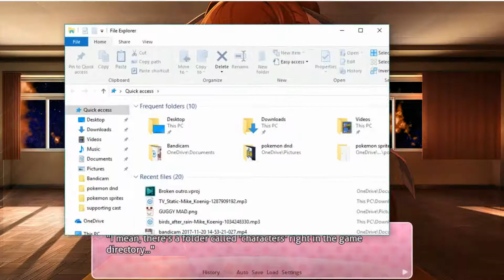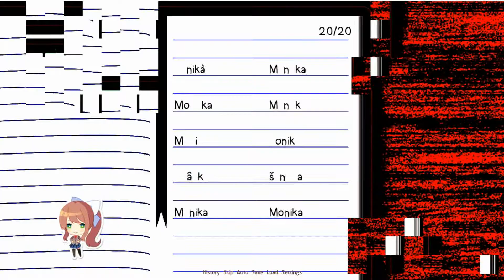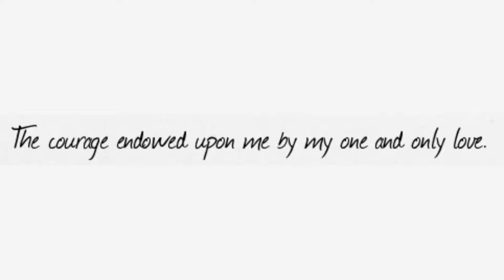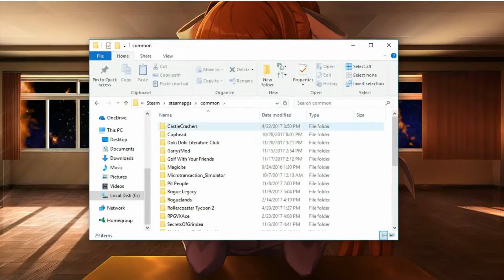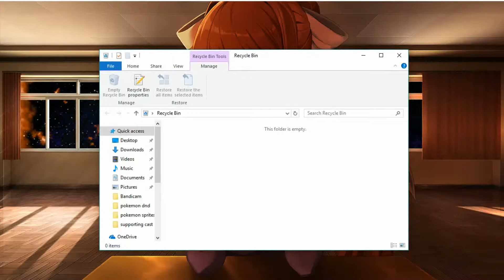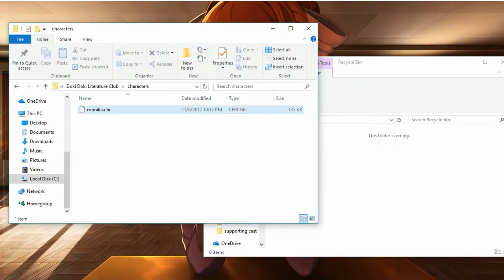[Doki Doki Literature Club] Episode 19: Just Monika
I made this channel years ago in order to show people (and myself) the creative side of me...I am happy of how far I have come and how many friends I have made and I only want this to go farther. Anything that I use will be in the description (except for certain circumstances) and I hope to stay good under the copyright status in order to keep on doing what I love for a hobby! (For any problems related to copyright, please contact me with the email in my channel box)